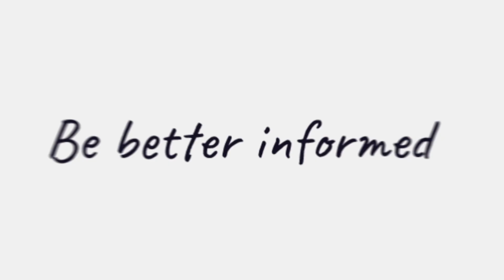Women in Finance Summit 2024 update with Annie Kane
Act now to secure your spot at the Women in Finance Summit 2024!

Experience a day filled with inspiration, networking, and invaluable knowledge from the industry’s most influential female leaders and executives.

Don’t miss the opportunity to make an impact in the finance industry and accelerate your career growth.

Visit womeninfinancesummit.com.au to secure your ticket today!

AccountantsDaily delivers daily news, analysis and reports, plus a host of feature articles, all geared to help Australia’s accounting professionals drive business growth. This online publication has been designed with accountants in mind, focusing specifically on the issues and industry developments that are of greatest significance to the accounting profession.